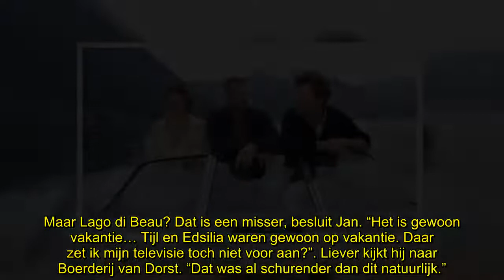Beau krijgt flinke kritiek: ‘Het is allemaal te traag en achterhaald’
Beau van Erven Dorens krijgt flinke kritiek te verwerken over zijn programma Lago di Beau, waarin hij wekelijks twee BN’ers interviewt bij een Italiaans meer. “Het is te traag en achterhaald.”